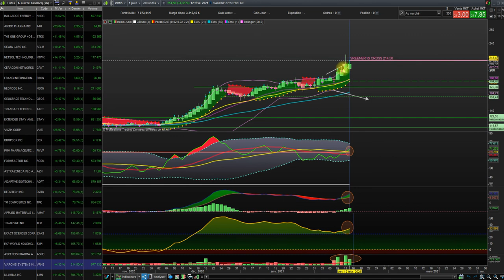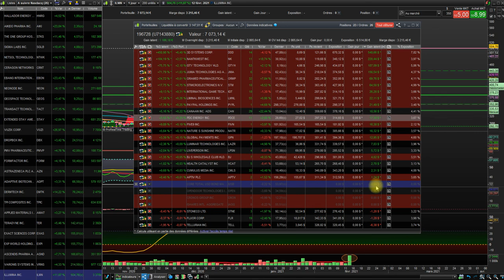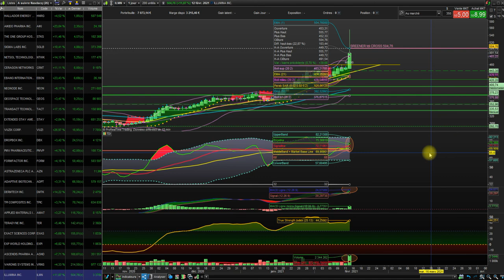Méthode de sélection Actions fort potentiel